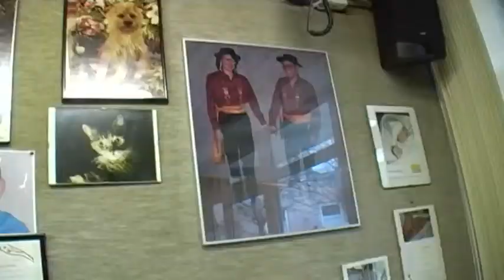Lenie Hoogland@Mijn Plek Mijn Spangen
De siwi redactie van Duo 2002 , Starrenburg ging op bezoek bij Leonie Hoogland. Voor een mijn plek ... mijn Spangen... Lenie is verknocht aan haar huis op het Staringplein.